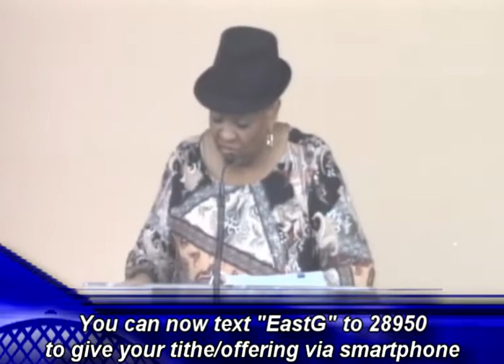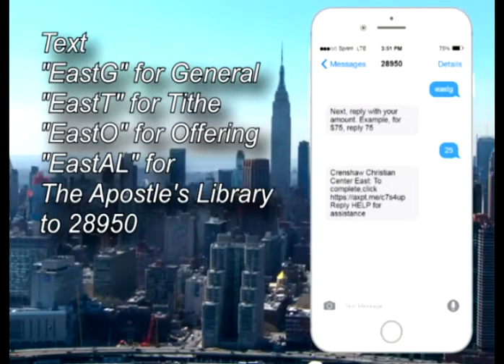Elder Iva Johnson - "A Closer Look At 12 Ordinary Men" - pt.25